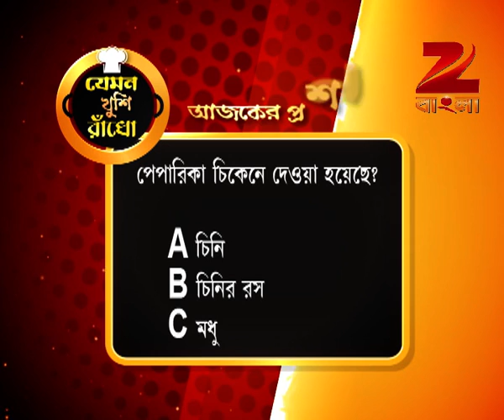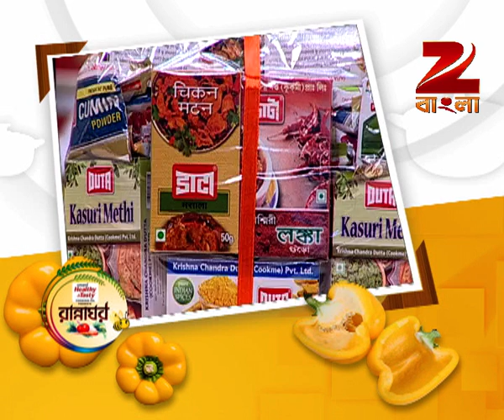Rannaghar - Ep - 3150 - Full Episode - Aparajita Auddy - Zee Bangla